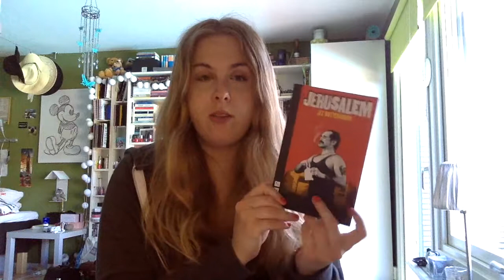Wrap Up #5 | April 2017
All the books I read in April!

I forgot to mention that I'm also listening to The Wise Man's Fear by Patrick Rothfuss, which I'm loving!